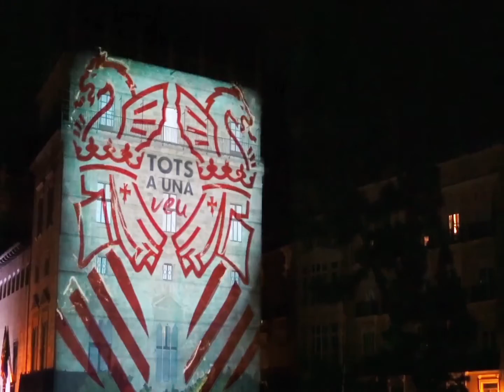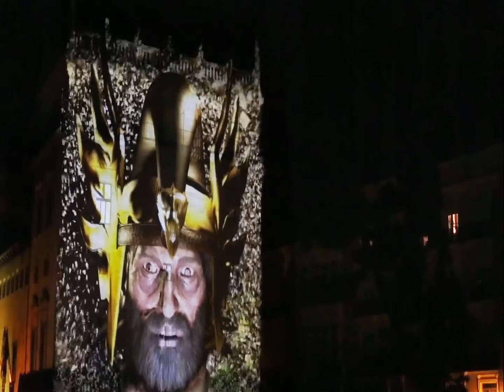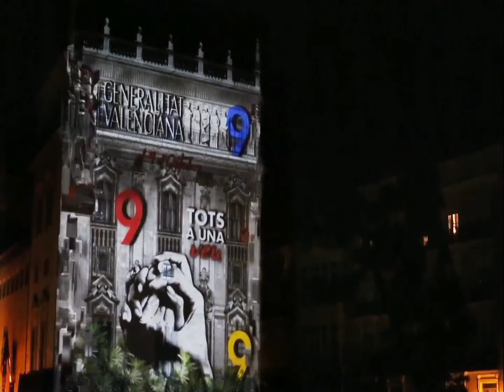VIDEO MAPPING PALAU DE LA GENERALITAT VALENCIANA 2016